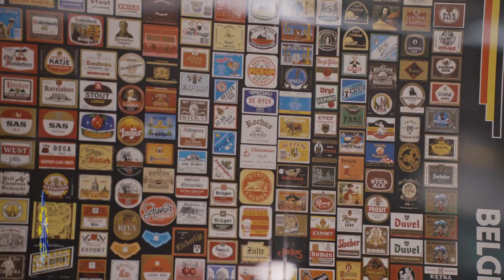《Taste of Europe 品味歐洲》Official Trailer 官方預告片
**English below**

你對美食情有獨鍾嗎？你也喜歡自己動手一展廚藝嗎？那你來對地方了！

從12月17日起，每週五我們將為各位帶來一道來自15個在台歐盟會員國的道地家鄉菜。

Are you a food lover? Would you like to cook your own European dishes at home? Then you have come to the right place!

Every Friday from 17 December 2021, the "Taste of Europe" will bring to you one national dish from the 15 EU Member States represented in Taiwan.

我們是歐盟在台灣的官方代表處
We are the European Union's official representation in Taiwan.

認識歐台關係看這邊

下載 2021 歐盟-台灣雙邊關係概況